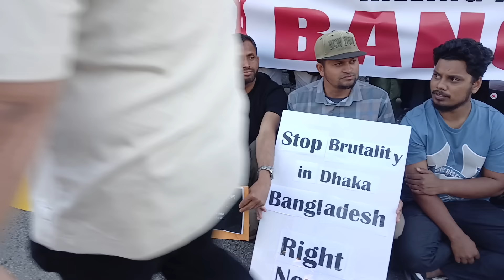কোটা না মেধা..? মেধা মেধা! কানাডা থেকে সরাসরি লাইভে